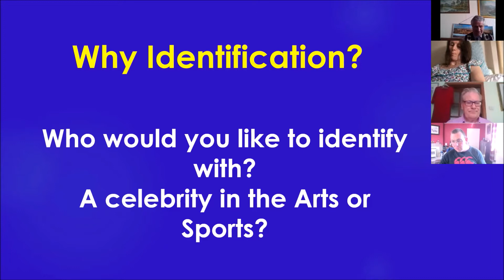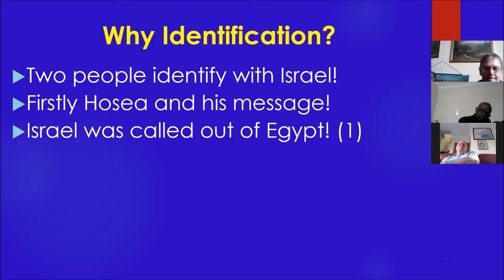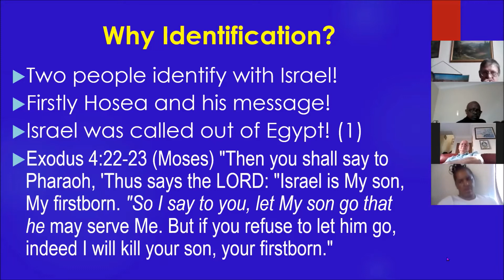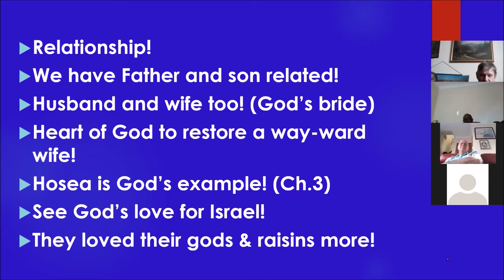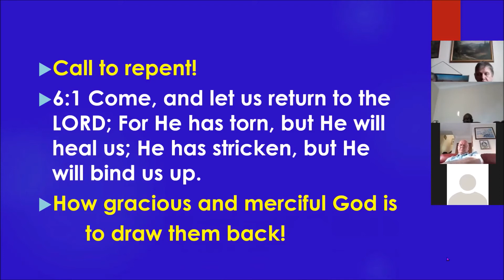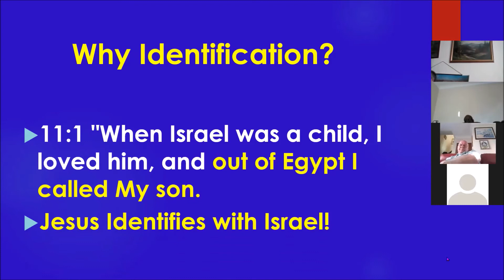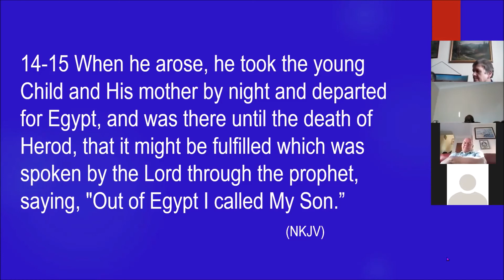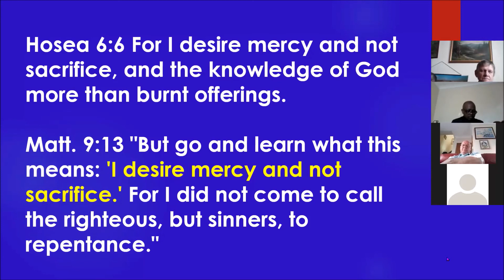Why Identification?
Who with?